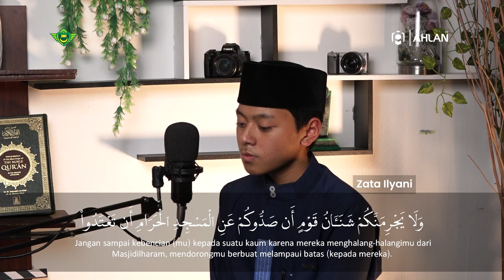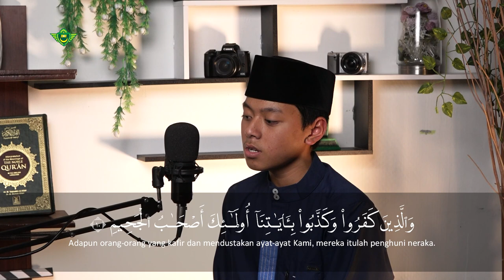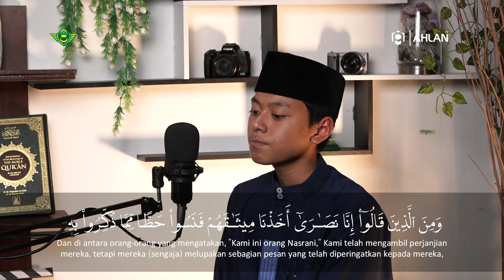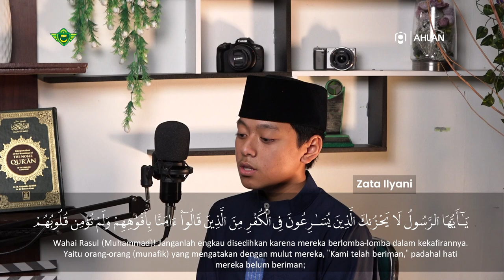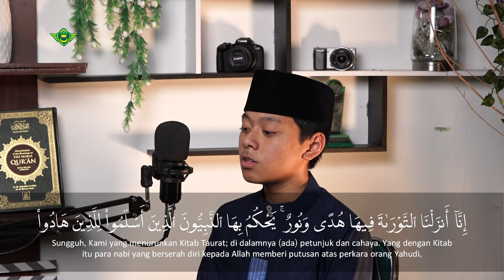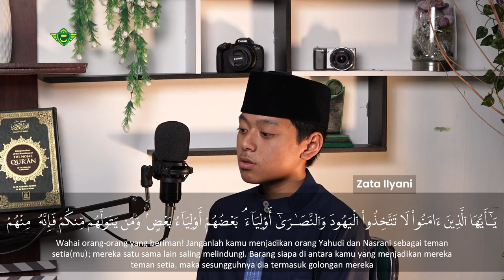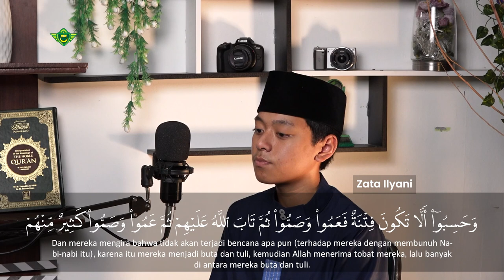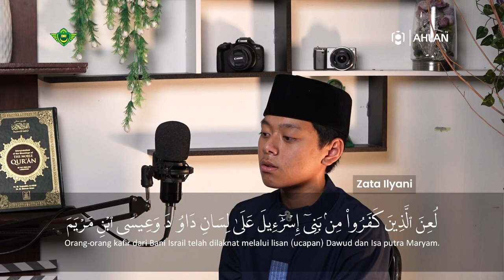Murottal Juz 6 | Surat An Nisa 148 - Al Madinah 81 | Qori Zata Ilyani